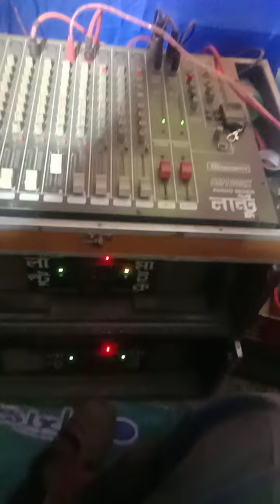December 9, 2020